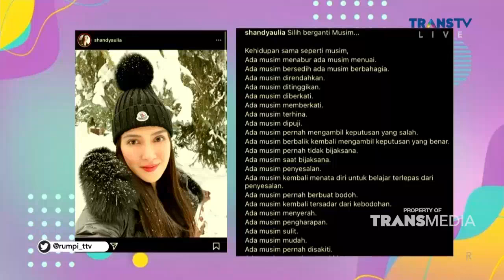Ini Alasan Shandy Aulia Memposting Foto Di Instagramnya | Best Moment Rumpi (26/1/22)